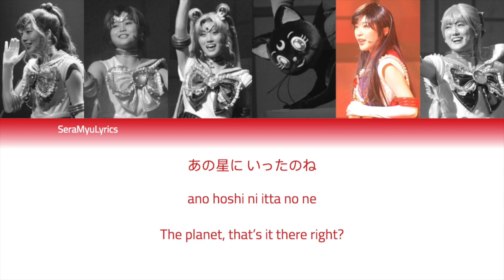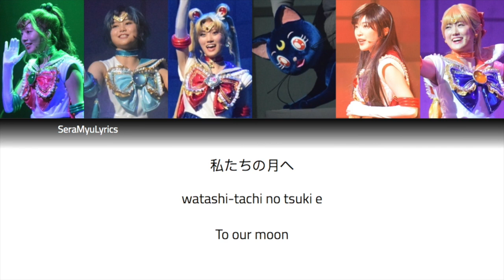Sera Myu - Tsuki e (Team MOON ver.) (Lyrics)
Couple of things, my next request was actually Making Up With You but the format still hasn't been fixed for the lyrics, so I'll have to do it once that's done. Also, this was requested as Team STAR's version, however my friend at Music of the Spheres 2 is now handling all of STAR's lyrics (since that's his preferred team lmao), so I will be doing MOON's and the 2019 version. You can watch his STAR lyrics here!